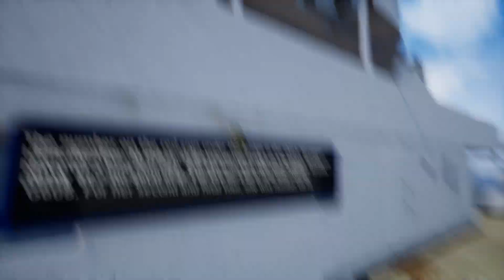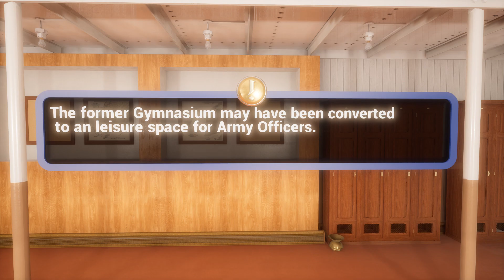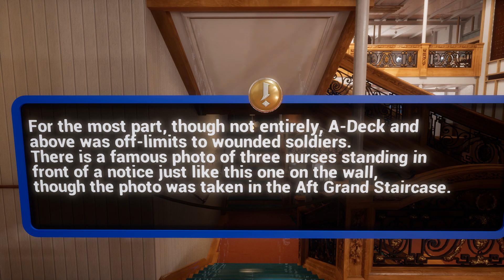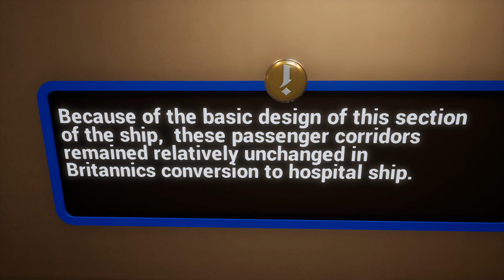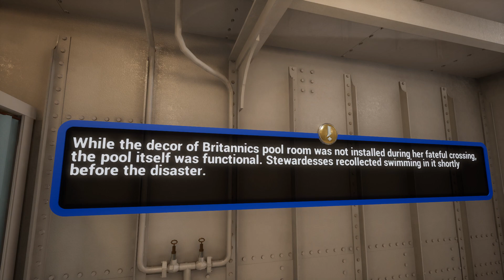► VISITE DU HMHS BRITANNIC - BRITANNIC: PATRONESS OF THE MEDITERRANEAN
▼▼▼ Lis la description pour plus d'info ▼▼▼

BRITANNIC: PATRONESS OF THE MEDITERRANEAN !
Merci à toi d'avoir regardé ! N'hésites pas à me faire part de ton avis dans les commentaires
Cette vidéo a été réalisée le 23 juin 2020